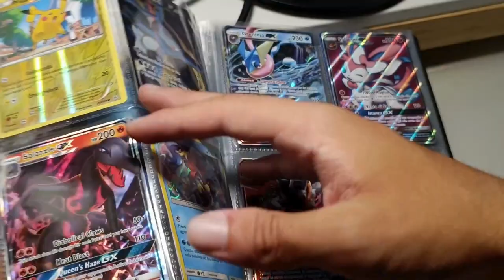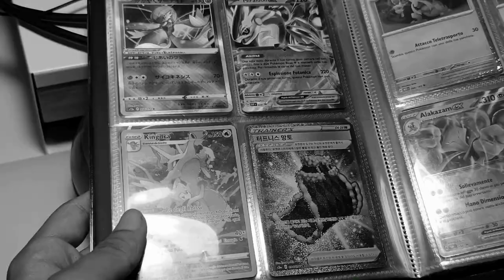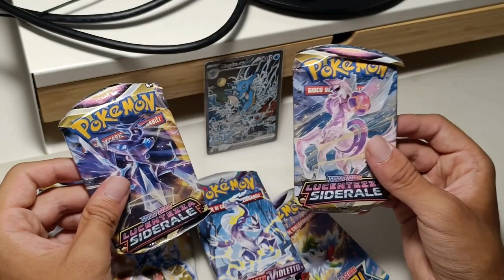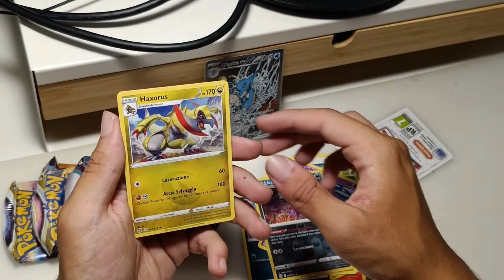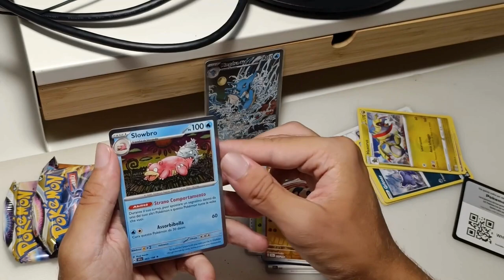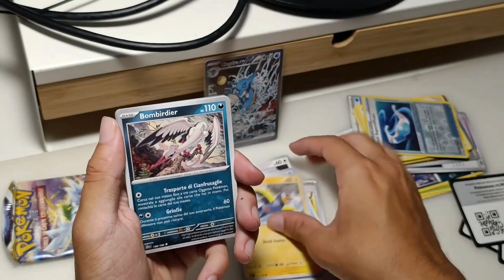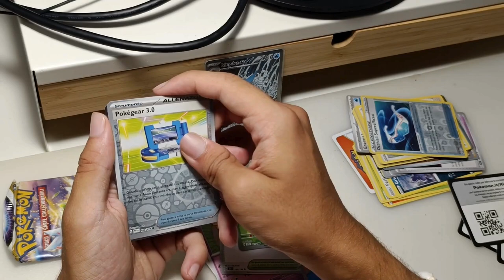Pack Opening Velox & Ultra Ball Tin (Best of 2021...2024)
In questo video, apriamo due fantastiche Poké Ball Tin piene di sorprese, recuperate alla fiera del MessinaCon 🌟

00:00 Introduzione
00:55 Operazione chirurgica
3:53 Pack Opening

Al raggiungimento dei 2000 like apriremo "Mask of Change"
Non perdete questa occasione unica miei fulminetti!⚡